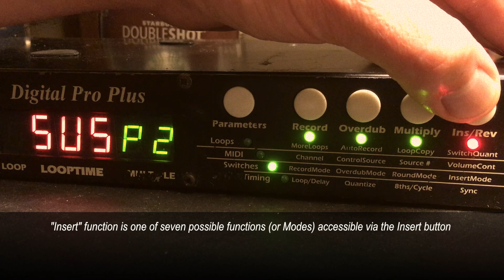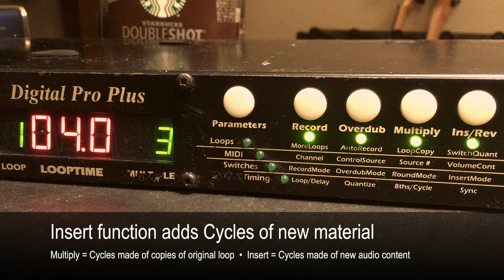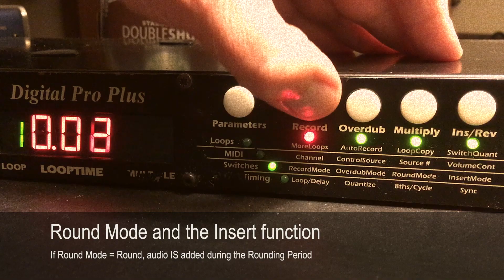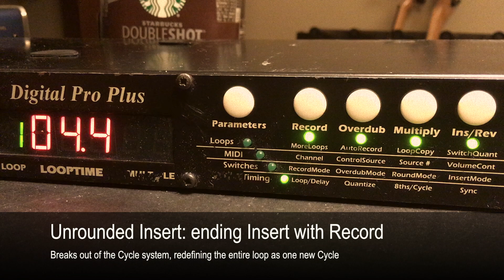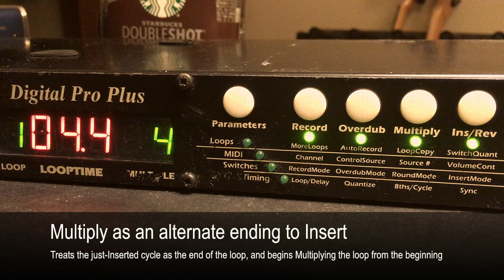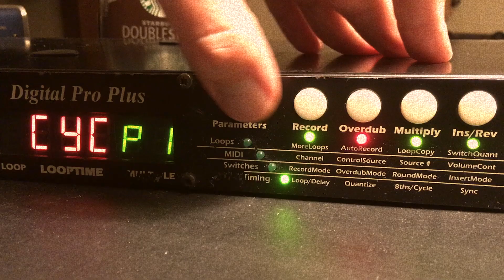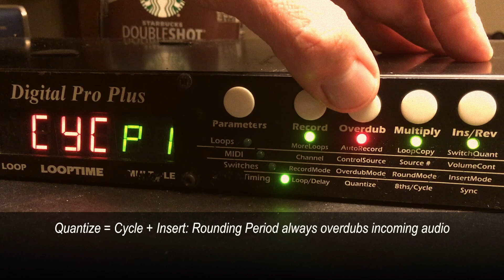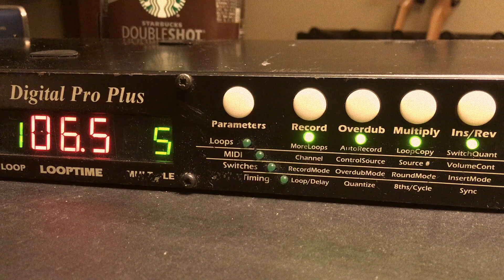Insert (Part 1) for the Echoplex Digital Pro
Commissioned by Mark Oswald, this is the first installment of an exploration of the Insert function in its myriad permutations.

Insert button vs. Insert function vs. Insert Modes - 0:11
Introduction to Insert, and review of Cycles - 1:10
Round Mode and Insert - 2:58
Unrounded Insert - 4:29
Ending Record with Insert - 5:49
Ending Insert with Multiply - 6:26
Ending Insert with Overdub - 6:47
Quantize = Cycle and Insert - 7:27
Quantize = 8th and Insert - 9:37
Quantize = Loop and Insert - 10:32

Randolf Arriola
Steven Clements
Phil Clevenger
Tony Douglas
Rejyna Douglass-Whitman
Jeff Evans
Jason Fink
Jens-Christian Fischer
Mark Francombe
Jon Froines
Ross Garren
Randy Greene
Anthony Hancock
Rebecca Lee
Mark Oswald
Sylvain Poitras
Matt Rowe
Alan Shaffer
Nakarin Teerapenun
Bernhard Wagner